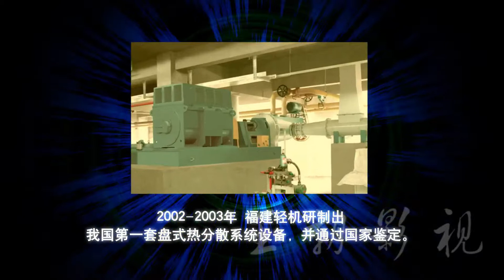NMFC - FUJIME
NMFC is an American company based in China offering (FREE) Quality Assurance services to pulp and paper industrialists who purchase process machinery manufactured in China.  FUJIME is China's TOP process machinery manufacturer for stock preparation and pulp & paper related industries.